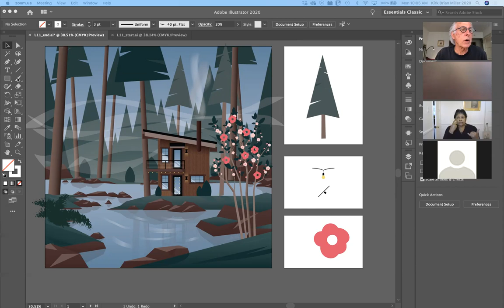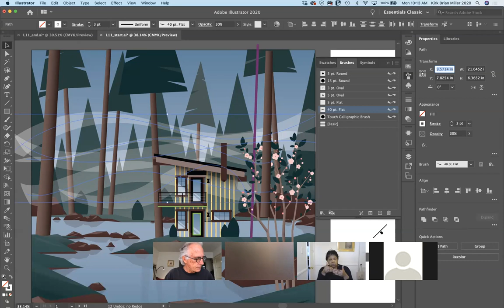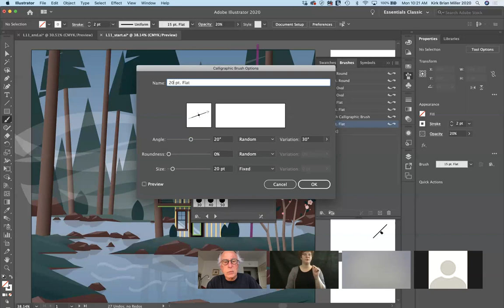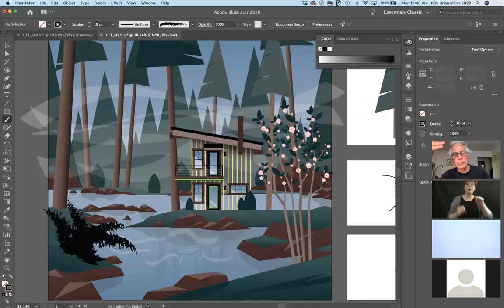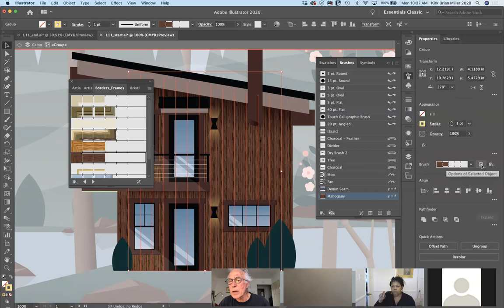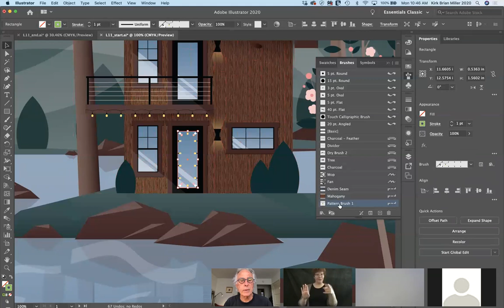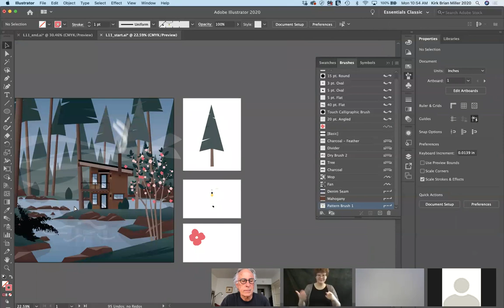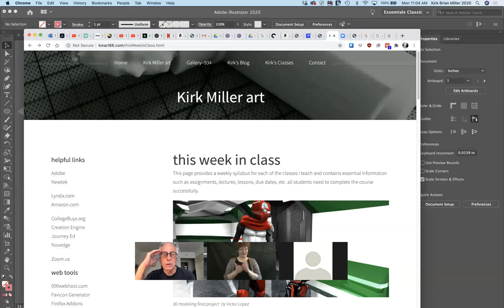Lecture 17 - Using Brushes To Create A Poster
In this lecture, I demonstrate how to use all five of the brush types in Adobe Illustrator.